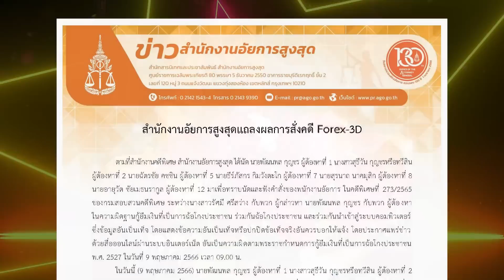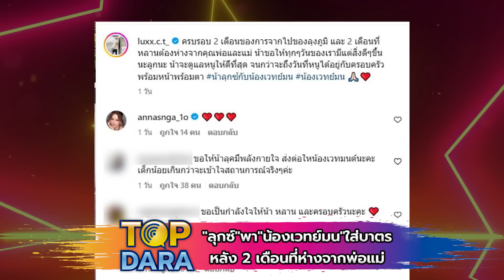"ลุกซ์"พา"น้องเวทย์มน"ใส่บาตร หลัง2 เดือนที่ห่างจากพ่อแม่ | TOP DARA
ยังคงอยู่ในความสนใจของสื่อและใครหลายๆคน สำหรับ2 ผัวเมียในวงการบันเทิง อย่าง "ใบเตย สุธีวัน" หรือ "ใบเตย อาร์สยาม" และสามี "ดีเจแมน พัฒนพล" หลังเข้าไปอยู่ในเรือนจำ ในความผิด 3 ข้อหา "ความผิดฐานกู้ยืมเงินที่เป็นการฉ้อโกงประชาชน ร่วมกันฉ้อโกงประชาชน และร่วมกันนำเข้าสู่ระบบคอมพิวเตอร์ซึ่งข้อมูลอันเป็นเท็จ"ในคดี Forex-3D